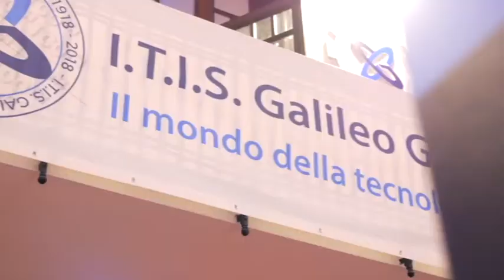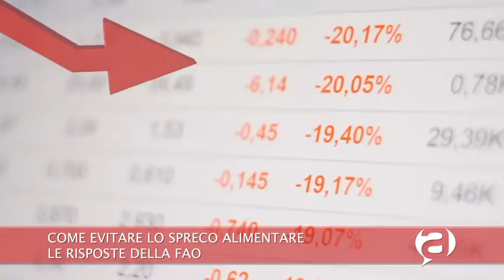Videogiornale Tecnologico 2 ottobre 2020